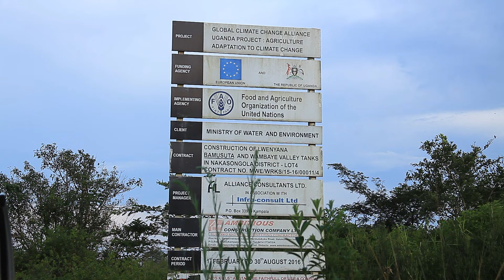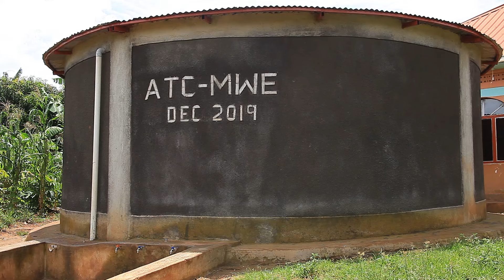Rainwater Harvesting Technologies in Uganda